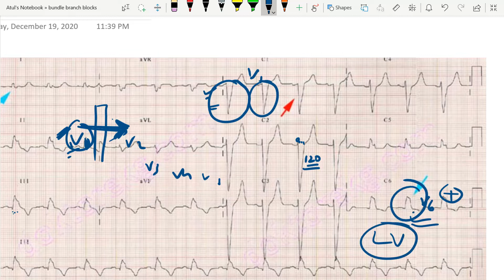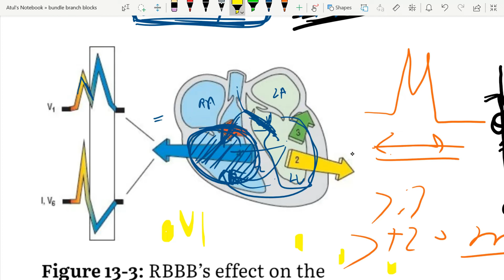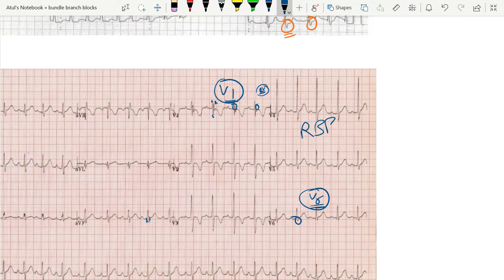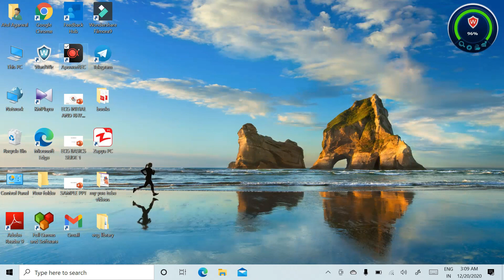Intraventricular Conduction Delay & BUNDLE BRANCH BLOCKS